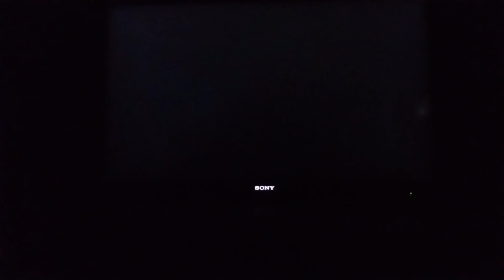Mario kart double dash 100cc episode 2